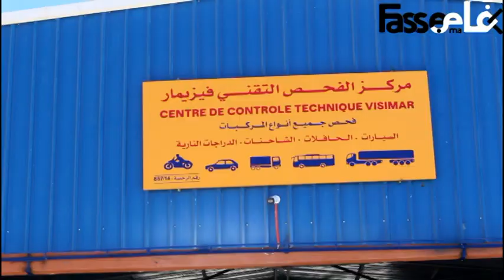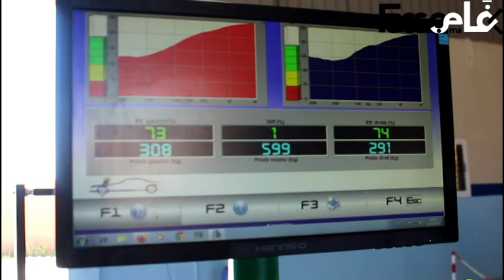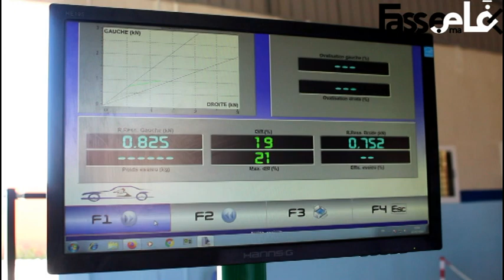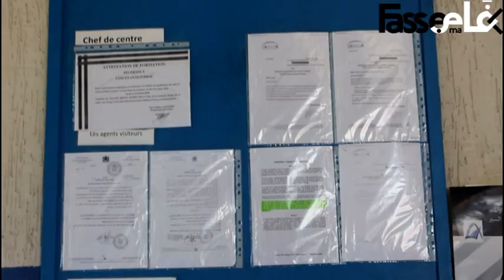طاطا: مركز الفحص التقني يقدم خدماته